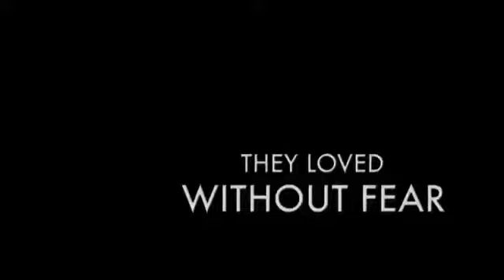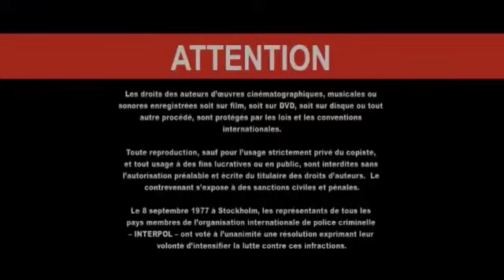Opening To The City: Ride Space 2007 DVD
Movie Release: January 13 2007
DVD Release Date: August 21 2007
FBI Anti Piracy Warning Screen
JoWooD Productions home Entertainment
Across the Universe Trailer
transformers Trailer
Ghost Rider Trailer
DVD Menu
Warning Screens
MPAA Rating Screen
the Views Expressed Screen
JoWooD Productions
Village Roadshow Pictures
Spyglass Entertainment
Endgame Entertainment